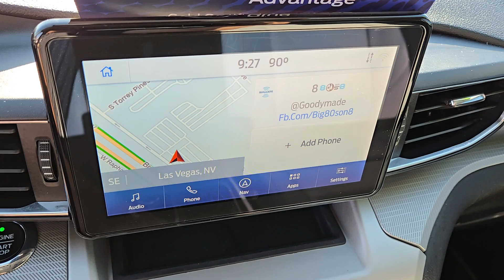2021 FORD EXPLORER XLT 4WD Henderson, Boulder City, Willow Branch, Nelson NV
Pre-Owned 2021 FORD EXPLORER XLT 4WD available at Gaudin Ford located in 6625 West Roy Horn Way, Las Vegas, NV, 89118.
Stock#: P15024 - VIN#: 1FMSK8DH8MGB66700